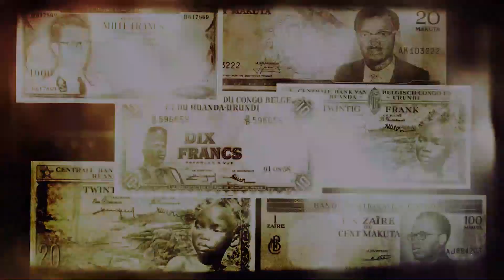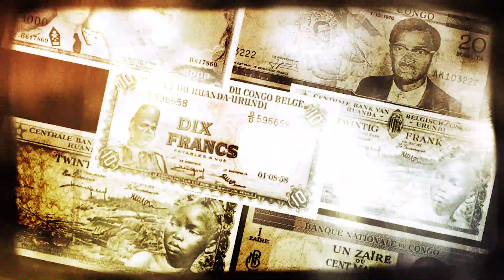POURQUOI LES CONGOLAIS QUITTENT-ILS LEUR PAYS ?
Les péripéties de l'immigration...
MEMOIR DU PEUPLES